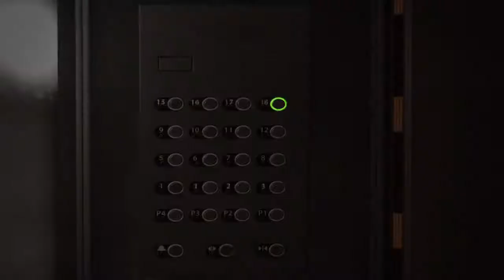Battlefield 4 (Siege of Shanghai)